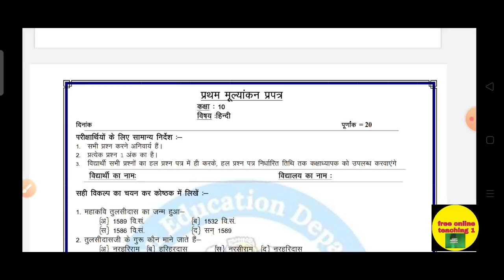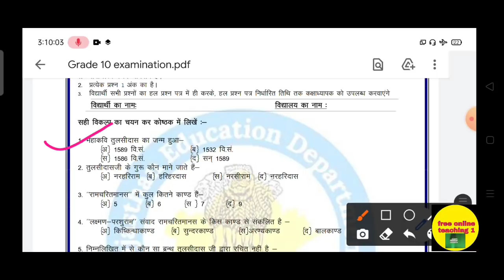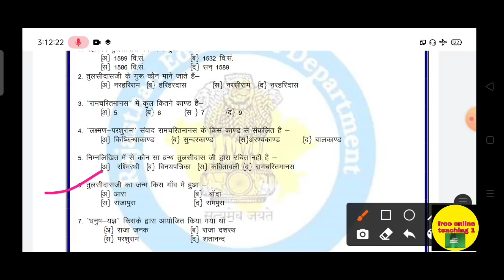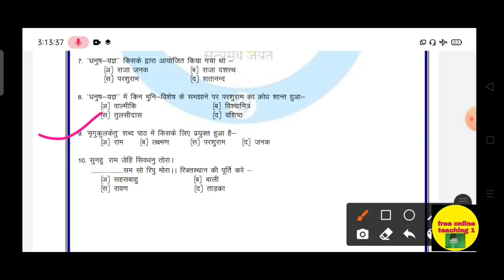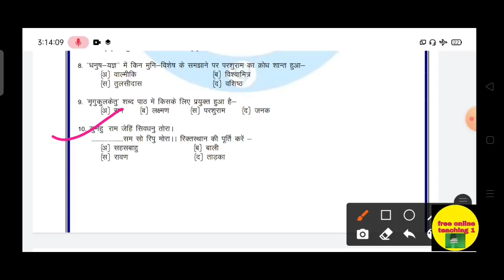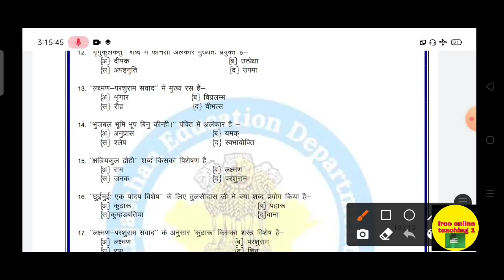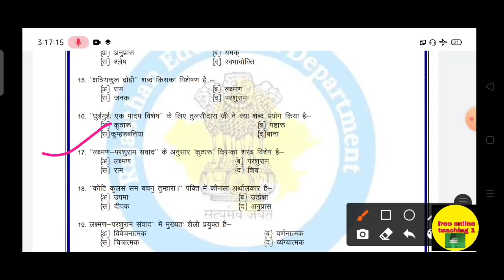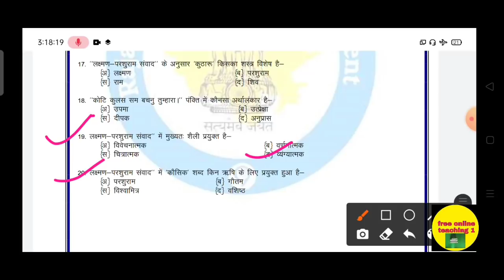प्रथम मूल्यांकन प्रपत्र कक्षा 10वीं हिंदी|10th Hindi first mulyankan prapatra 2021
प्रथम मूल्यांकन प्रपत्र कक्षा दसवीं हिंदी|10th हिंदी first mulyankan prapatra 2021 प्रथम मूल्यांकन